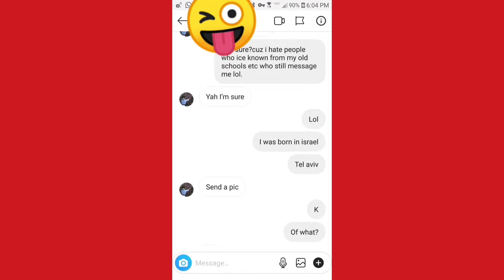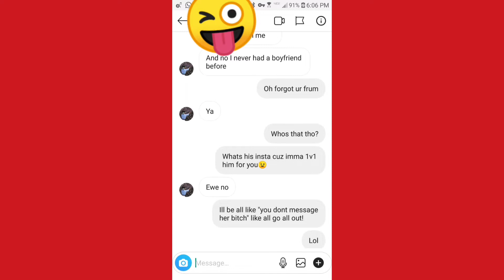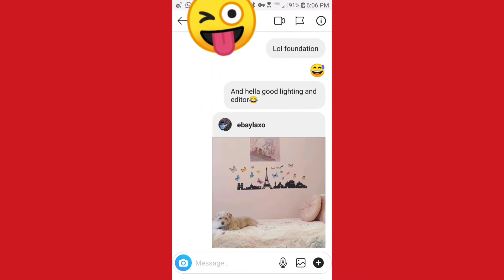CATFISHED MY SISTER ON INSTAGRAM (gone right) *Blocked*